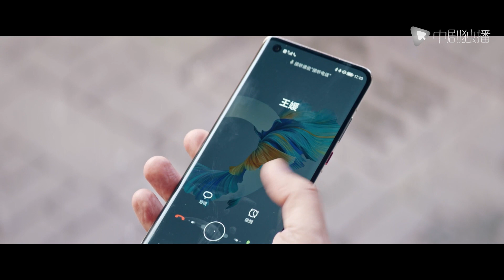灿烂的转身 预告 09（秦岚、邓家佳 领衔主演）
4月1日起，每天两集更新
► 剧情介绍
“手段高明”的苏菲（秦岚饰）与“人狠话不多”的安宁（邓家佳饰）惺惺相惜，共同应对了苏菲家庭破裂的阵痛后，展开新生活。在两人相互温暖的过程中，苏菲也发现了安宁不为人知的过去，让这对密友再次历经狂风暴雨……两个单亲妈妈将组成“她联盟”，携手治愈情感伤痛。
该剧由#秦岚 邓家佳 领衔主演，张峻宁 、吴晓亮 、孙宁 、田依桐 主演，保剑锋 、胡可 特邀主演，张天阳 友情出演。